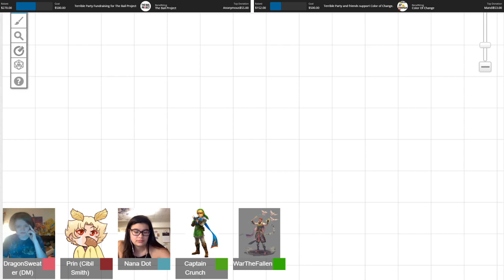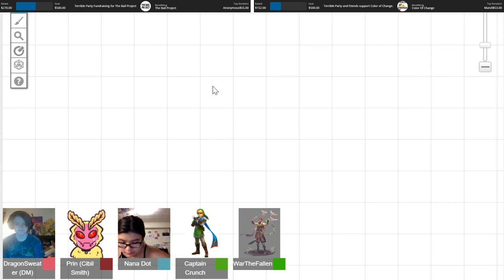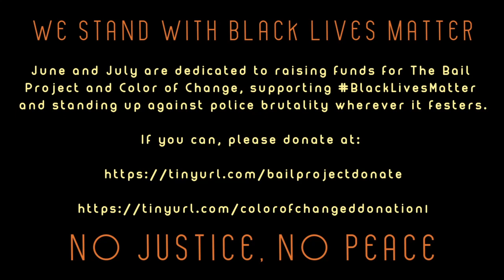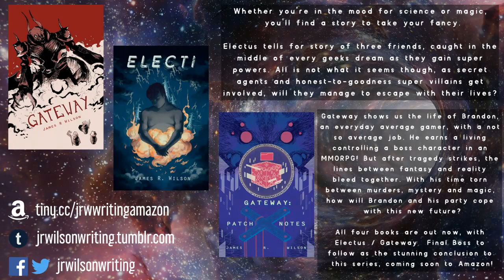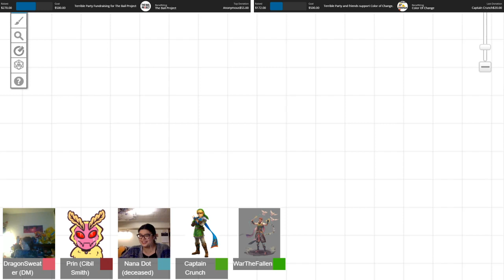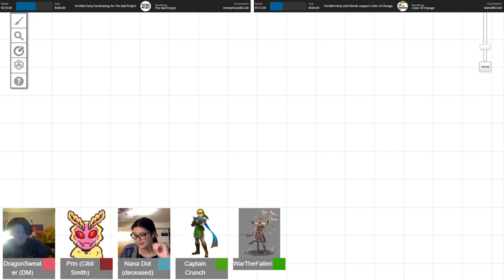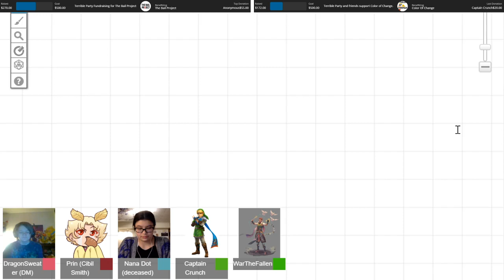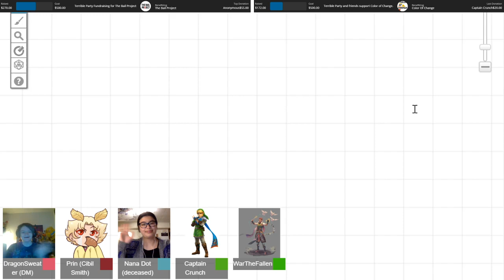Final Charity Stream of the weekend! Monster of the Week one shot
GM Aki runs our players through a terrifying scenario as part of a Monster of the Week charity one shot!